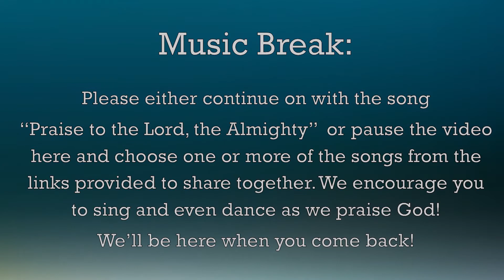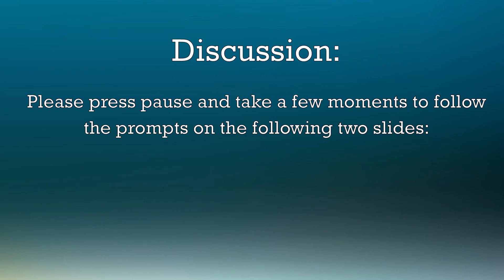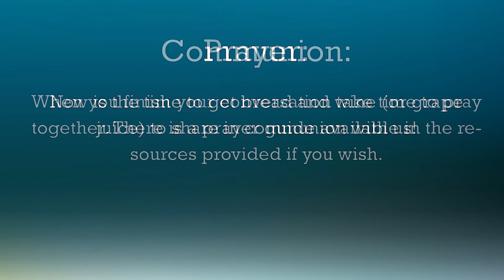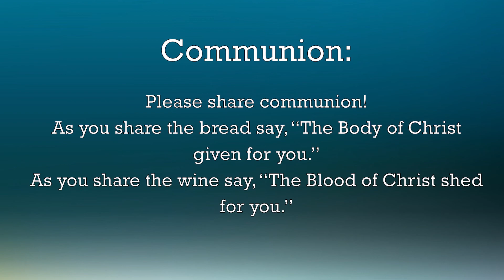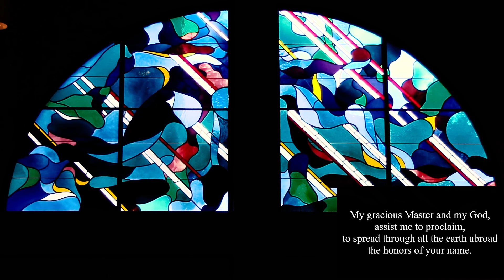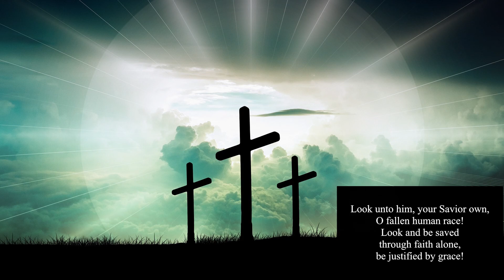Engage 8-16-2020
Lord of Life Lutheran Church's house church video. Enjoy as a family or small group of friends and neighbors.

During Engage there is a time identified to listen to music. One or more songs will be included in the video. You can also pause the video at any time to incorporate more. Use the links below to view YouTube videos of different musical selections. The group can choose one or use all of them. Each song has a recommended time for viewing but can be used however the group sees fit.

Take time to ask for prayers (celebrations and concerns) from the group then you can either take turns praying for each other or use this prayer:

Merciful and Gracious Lord, may all the peoples praise you, may all the nations praise you, may all creation praise you, now and forever.  Lord, your mercy and grace encompass all that you created.  Help us to see how all-inclusive is your love so that we may discover and find blessing in the faith of those we might reject or ignore.  Give us the faith, humility and persistence of the Canaanite woman, that you will change our lives for the better.  We give thanks and praise for the ministries of YMCA Operation Backpacks and Lutheran World Relief School Kits. May these kits be a blessing to the hands that receive them, by offering opportunities for education and faith, helping to create a more secure and just future for all. Today we also pray for our sisters and brothers at Gethsemane Lutheran Church of Saint Bernard Parish, Louisiana, and at Kinsmen Lutheran Church, our fellow congregation in Houston.

Lord, you show unexpected mercy, kindness, and generosity to all.  Help us to be like you and show mercy, kindness and generosity to all those we encounter.  We pray for those who work out in the heat of our area, those who are living rough, and those who fear their needs will not be met.  Grant their requests, we ask, and open our eyes to see them.  We pray especially for the families of our partner church, Filadelfia, who mourn the death of Pastora Adita and for (concerns named in the group).  We give thanks and praise for (name celebrations).  Renew us in our faith and strengthen us for your mission in the world.  In the certain hope that nothing can separate us from your love, we offer these prayers to you; through Jesus Christ our Lord.  Amen.